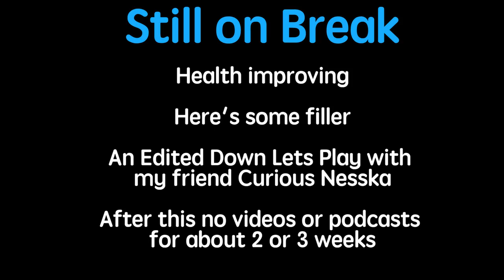My favorite Bad Game: DRAKE of The 99 Dragons